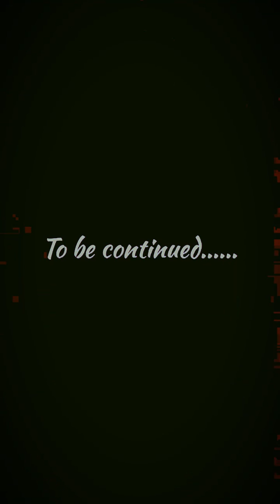Monster high rapunsles here